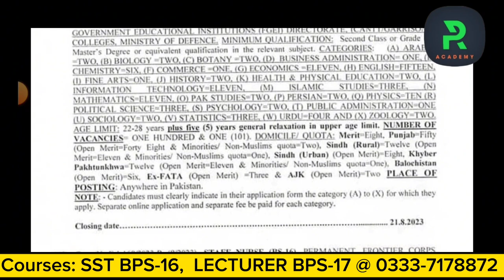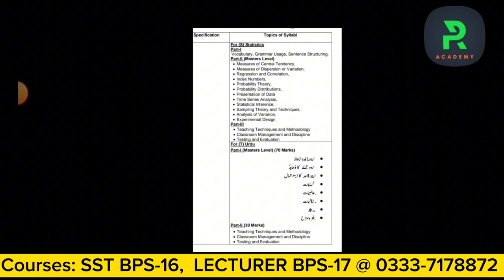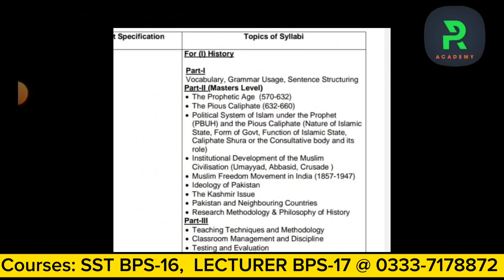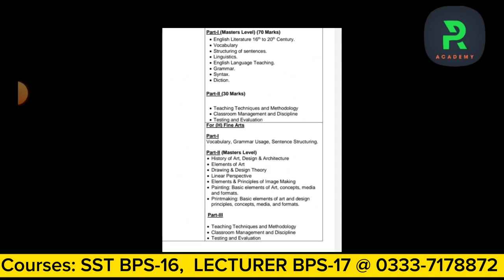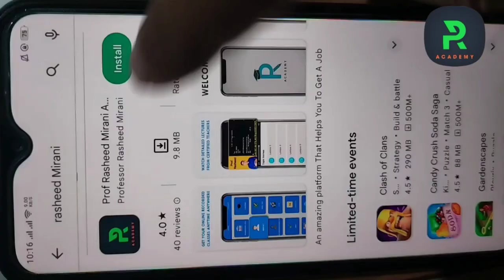Ye he Official Syllabus || Lecturer BPS-17 FPSC